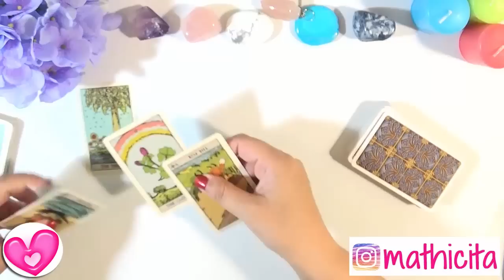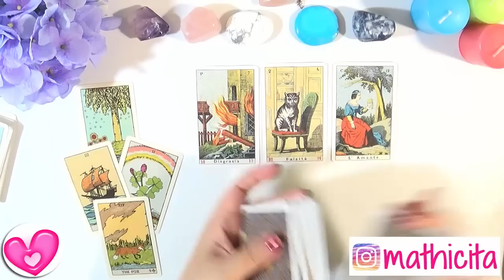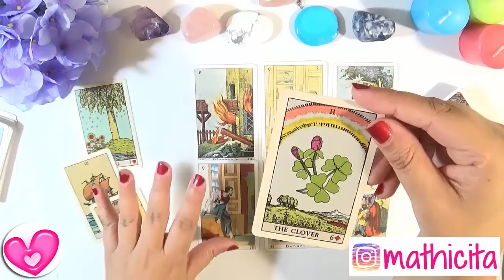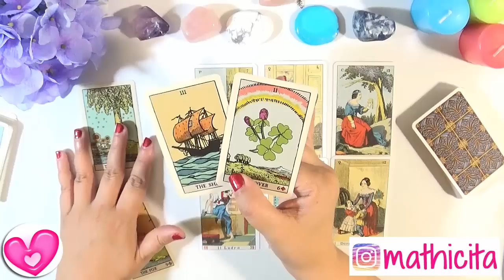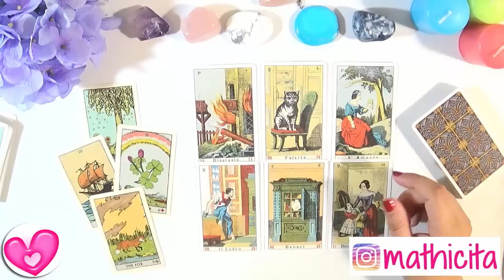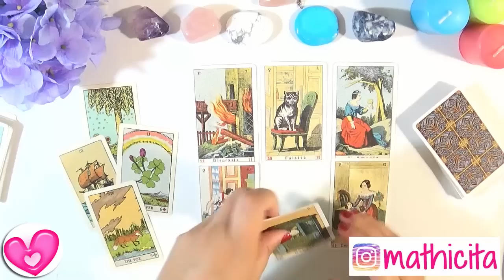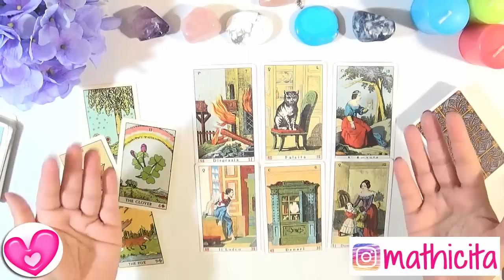🌖 Sagitario Eclipse 2 de julio 2019 Guia Angelical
Sagitario qué te trae el eclipse 2 de julio 2019 para los próximos 6 meses por la Guia Angelical. Hay muchos aspectos de tu vida que se van a estar moviendo por los próximos 6 meses y para ese entonces habrá un nuevo panomara de vida para ti Sagitario. Sagitario julio 2019